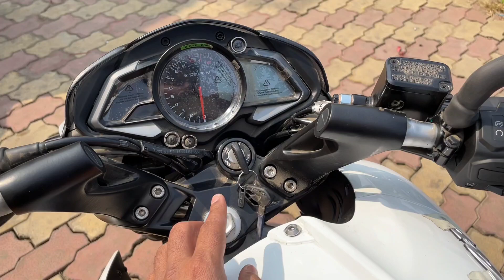Finally Ye Ha 2023 Bajaj NS 200 With New Updates🔥|Best Looking Powerfull Bike For College Students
Hello friends,

In this video I am going to tell you about All new  2023 Bajaj Pulsar NS 200 Bs6 Next Generation Launch? Price? Changes? Specifications?

2023 Bajaj Pulsar NS 200 NextGen

Bajaj Pulsar NS 200 2023 Model

2023 Bajaj Pulsar NS 200

Bajaj Pulsar NS 200 BS6 NextGen India

Bajaj Pulsar NS 200 Bs6 NextGen Model

Bajaj Pulsar NS 200 BS6 NextGen India Launch

Bajaj Pulsar NS 200 NextGen Model

so,